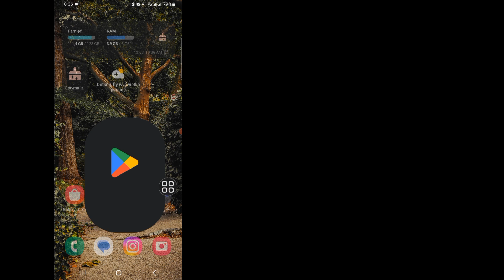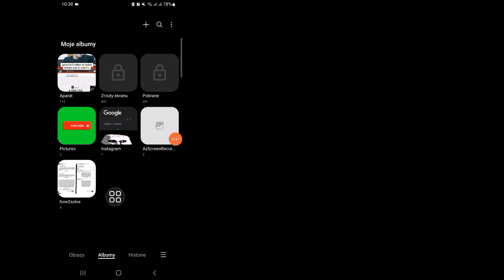Jak odzyskać USUNIĘTE ZDJĘCIA z telefonu? (2024)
Pokażę Ci Jak zabezpieczyć USUNIĘTE ZDJĘCIA z telefonu?  (2024) obejrzyj dalej ten film i dowiedz się, jak usunąć USUNIĘTE ZDJĘCIA z telefonu?  (2024)
 Jak zabezpieczyć USUNIĘTE ZDJĘCIA z telefonu?  (2024)
Jeśli masz jakieś prośby o tutoriale, daj mi znać w komentarzach!  Zrobię to za Ciebie w ciągu jednego dnia